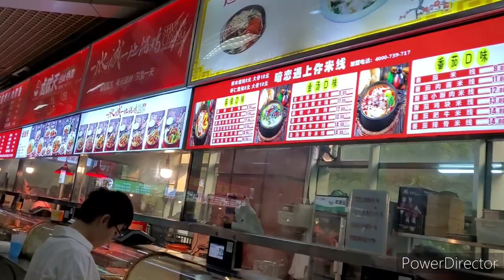Shandong Normal University Students Orientation /Africans studying in China 🇨🇳 中国